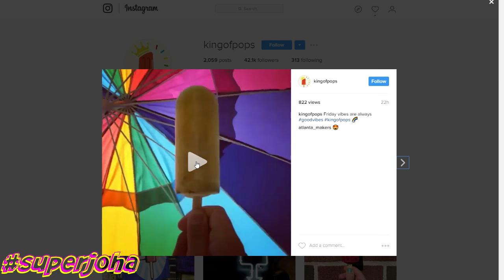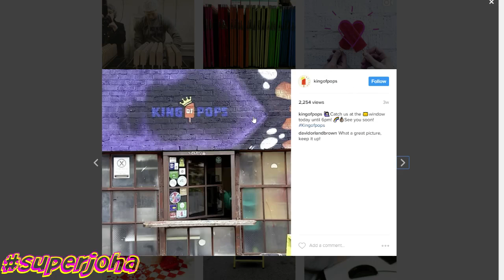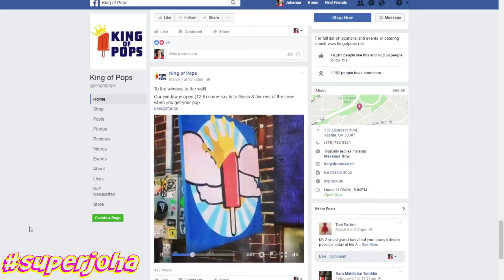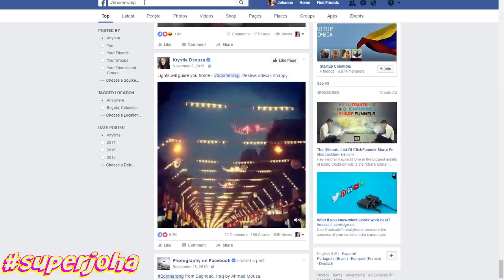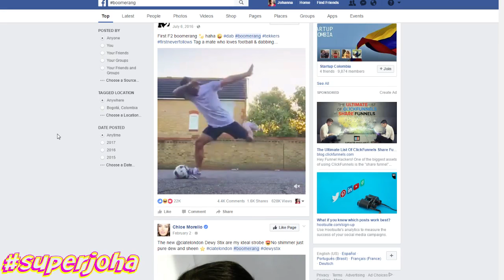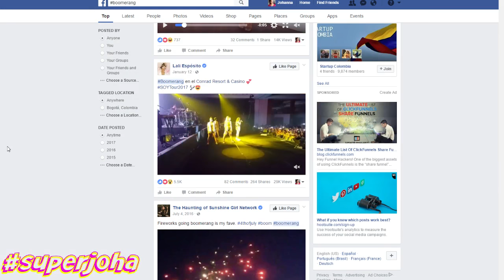Instagram Para Negocios Con La App Boomerang 2017 Incrementa Tus Seguidores